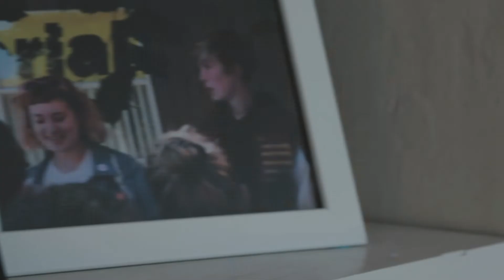Les Misérables Webseries: All That's Left of Us: Teaser Trailer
All That’s Left of Us, is a 7 part Les Amis web series centered around Marius Pontmercy’s experiences after the barricades when he discovers that he is not the only member of Les Amis who is still alive.